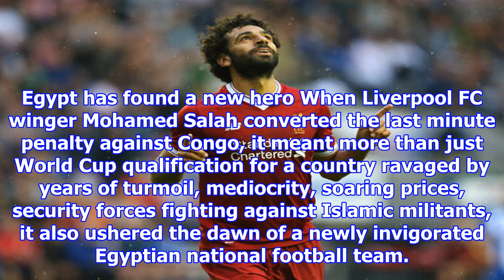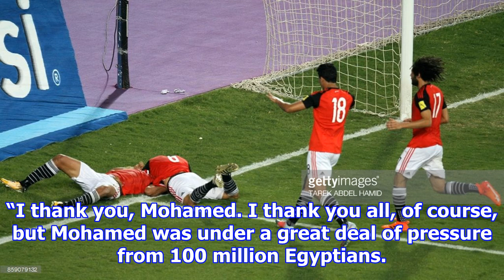Mohamed salah leads egypt to glory: have liverpool found a new hero?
Egypt has found a new hero When Liverpool FC winger Mohamed Salah converted the last minute penalty against Congo, it meant more than just World Cup qualification for a country ravaged by years of tur...